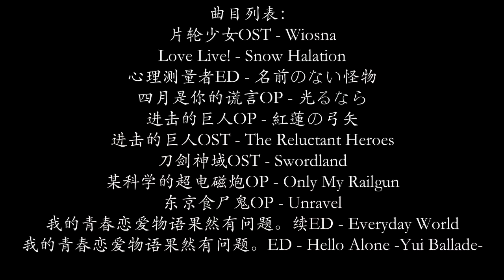【Trailer】Piano Cover Collection for Animenz's music【iACG Production】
Hi, there, maybe you know about our former project which consisted of 20 piano covers of Animenz's old transcriptions.

【Next to A's Piano】20 Animenz piano covers of early times 【iACG Production】

So, this is our second project's trailer. We chose some more skilled and  better-transcribed pieces by Animenz including many famous pieces.And we tried our best to do those pieces well.

Though, maybe we can not do these perfectly or as well as Animenz did, we just show our love and our devotion to anime piano music.

The main part of our project will be uploaded on 3.17 as a birthday present to Animenz. See you then. And enjoy some exciting and interesting parts as a trailer.

Provided by all the 【iACG Production】 members.